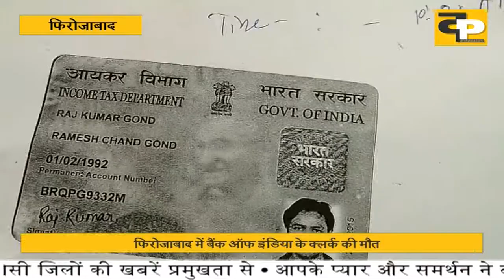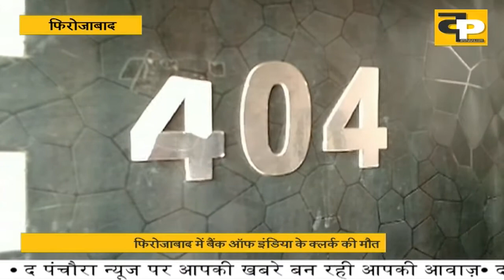बैंक के क्लर्क की होटल के कमरे में मौत